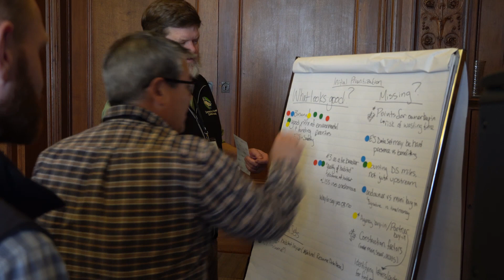2024 LIS River Restoration Network Agencies and Funders Convening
The LIS River Restoration Network Agencies and Funders Convening, which took place on February 22, 2024, was a day-long gathering of more than 50 representatives of state and federal agencies, public and private funders, and NGO practitioner groups engaged in the work of stream barrier removal within the watershed in CT and NY.

Throughout the event we identified, discussed, and developed plans to activate tangible and measurable pathways of collaboration to improve the practice, clarify and streamline regulation, identify and pursue funding, and build shared capacity for the critical work of stream barrier removal.